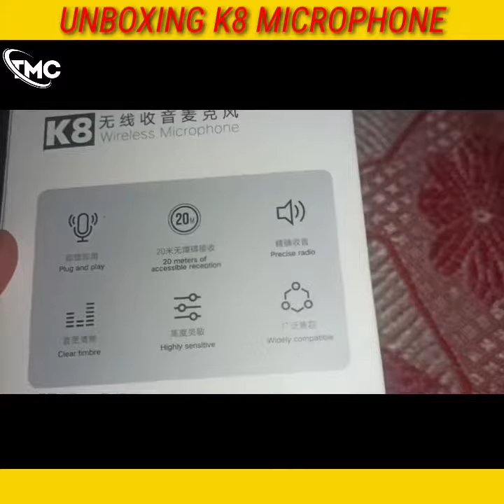UNBOXING NEW VIDEO 📸📷 K 8 wireless microphone#viral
Home

Explore

Shorts

Subscriptions

Library

Top 5 Amazing Facts In Hindi

LIKEDislike

Comme

Super nova hindi

LIKEDisli

Top 5 Amazing Facts In Hindi facts 1. This video has no negative impact on the original works (It would actually be positive for them) 2. This video is also for teaching purposes. 3. It is not transformative in nature. 4. I only used bits and pieces of videos to get the point across where necessary.